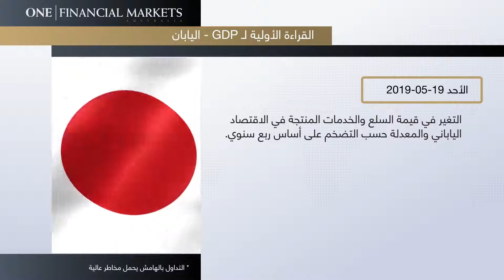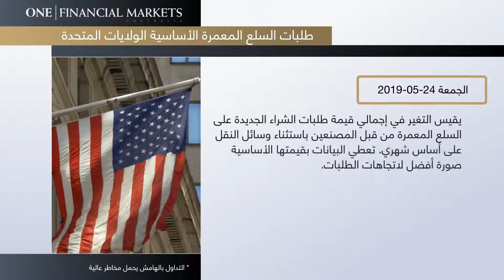أبرز الأخبار المنتظرة للأسبوع من 19 : 25 مايو 2019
بيانات هامة في أنتظار الأسواق خلال هذا الأسبوع تابع معنا في هذا الفيديو المصغر وتعرف على أبرز الأخبار المنتظرة للأسبوع من 19 : 25 مايو 2019
* 78٪ من حسابات المستثمرين الأفراد يخسرون عند تداول العقود مقابل الفروقات مع هذه الأداة. يجب أن تفكر فيما إذا كنت تفهم كيف تعمل العقود مقابل الفروقات وفيما إذا كنت تستطيع تحمل مخاطر عالية تسبب فقدان أموالك.